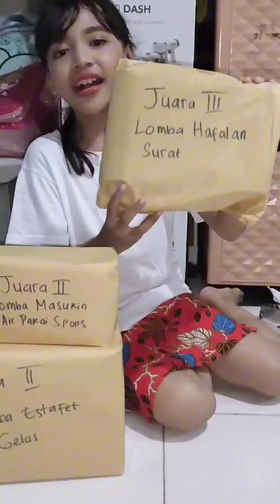UNBOXING HADIAH LOMBA 17AN